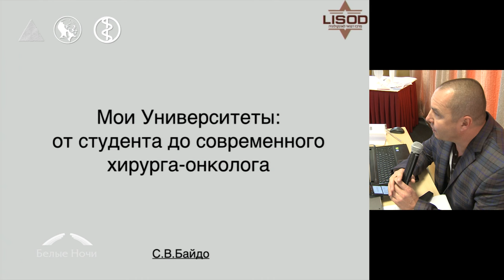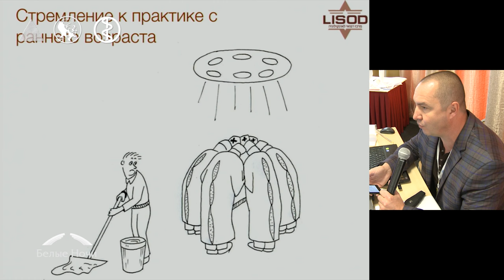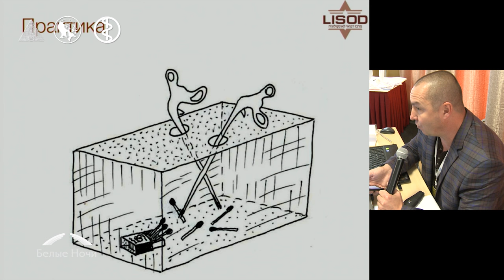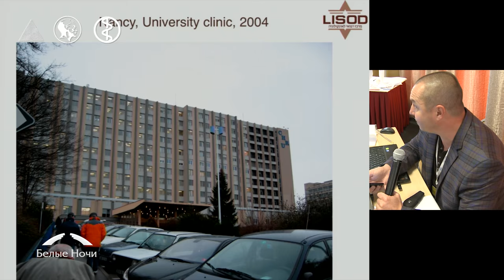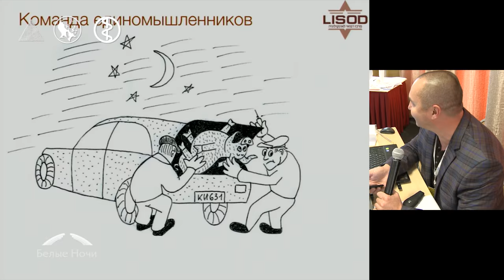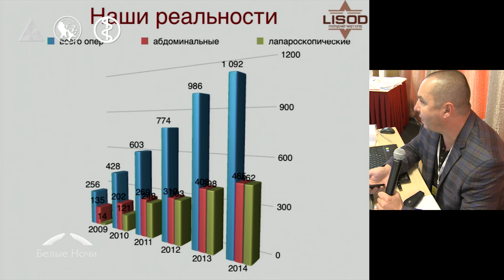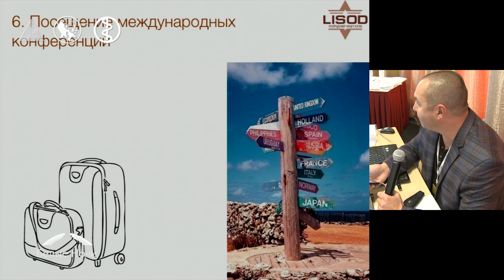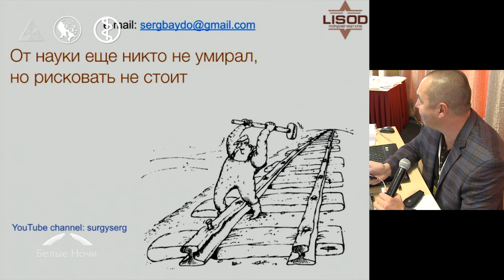Мои Университеты: от студента до современного хирурга-онколога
Сергей Викторович Байдо (Киев)
Секция Современные методики обучения в онкологии. Петербургский онкологический форум «Белые ночи» 2015